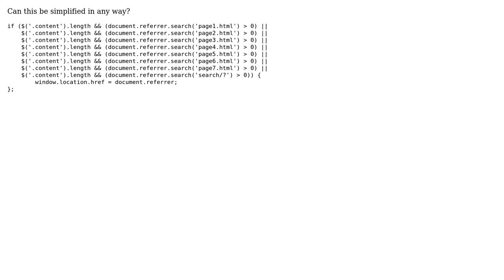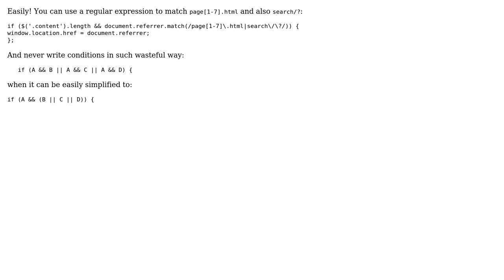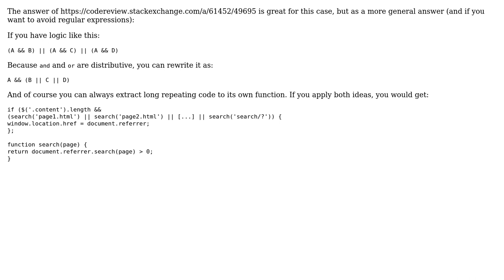Code Review: Simplify this document.referrer check (2 Solutions!!)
Code Review: Simplify this document.referrer check